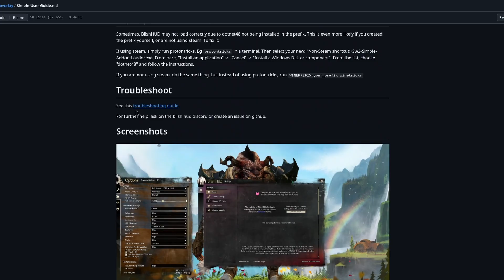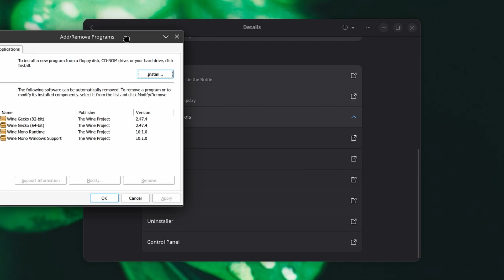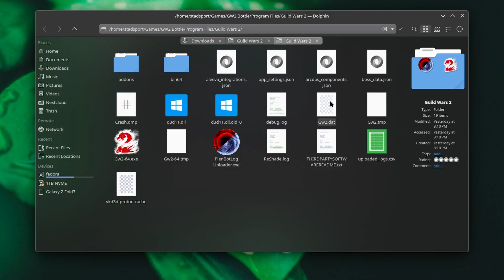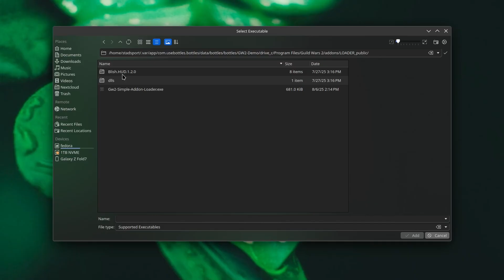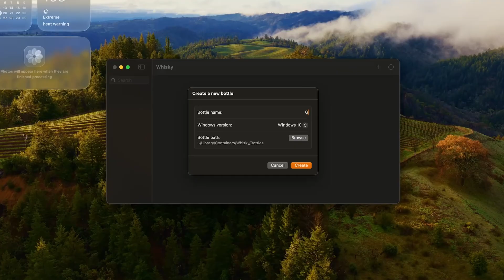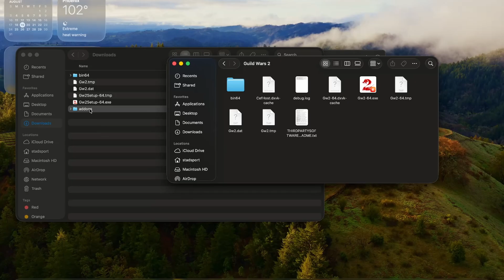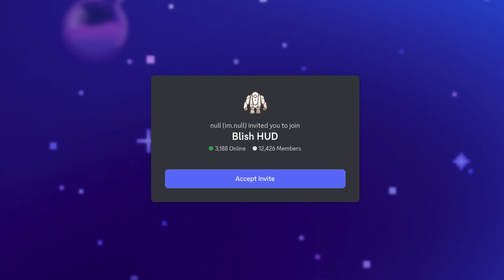BlishHUD is GREAT on SteamDeck, Linux and macOS now! // Installation Guide & Demo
Finally, we have a cross-platform, *ALMOST* no-compromise solution to run BlishHUD on macOS and Linux, in any distro, desktop environment, or window manager! BlishHUD was actually my last holdout from switching to Linux, but once Nexus got good enough, I made the jump. Still, it's great to have BOTH options now!

===UPDATE!===
Sorry has released a new version of his dx11 overlay hook, which fixes audio and MASSIVELY improves performance.

===LINKS===

And oh whoops, how did these get in here?!

Pre-order Visions of Eternity today!

Or try Guild Wars 2 for free!

===CHAPTERS===

00:28 Here's the Problem (And Solution)
01:05 Setup
01:25 Linux (Bottles)
03:57 macOS (Whisky)
06:00 Closing Thoughts